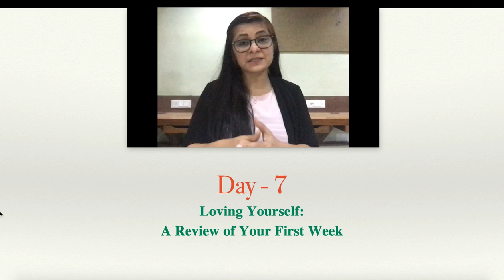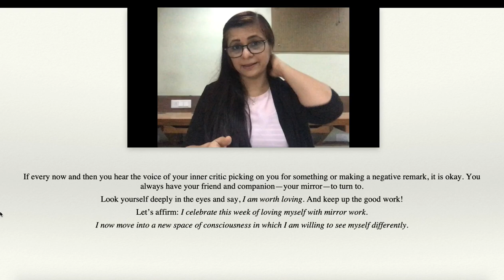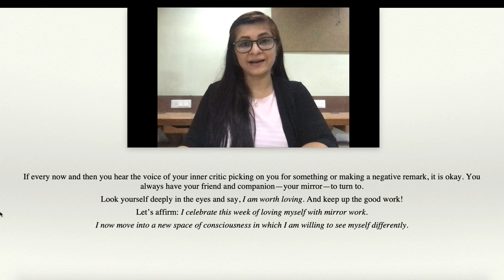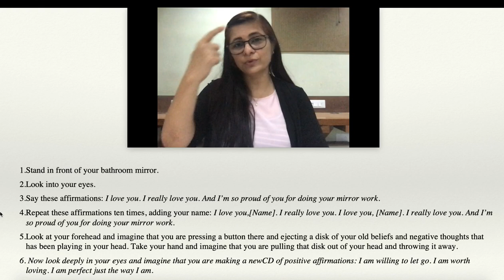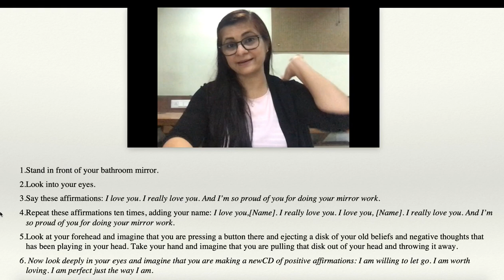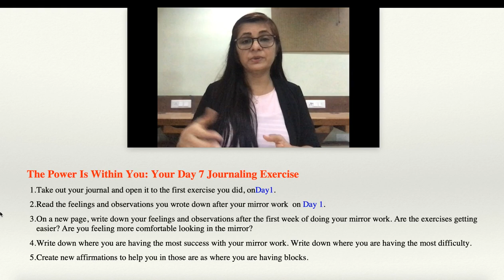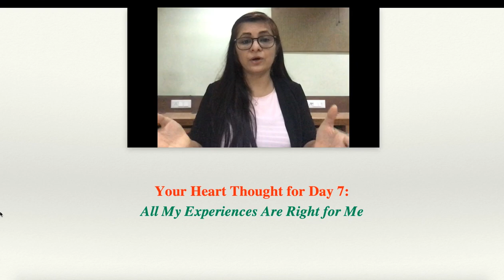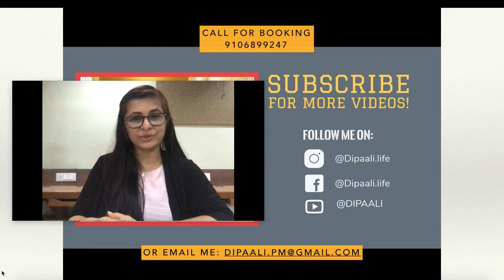क्या ख़ुद को प्यार करने से इतने सारे फ़ायदे होते है? Day-7, 21 Days Self-Love Challenge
Sign up for FREE! Offer valid for a limited time only 😇

Unlock life-changing 300+ videos library and 11+ courses by paying monthly Rs.

Rate & Review Google business profile

Dipaali is the Life &  iNNER WELLNESS Coach, #1 Amazon Bestseller Author. She is a YouTuber, Orator, Mindfulness & Meditation Coach, NLP Practitioner, Personal Mentor and Corporate Trainer.

She contributes in Mental Well Being through the LAMP-N method.
She believes that “iNNER purity is more important than outer beauty.”
Her Mission is : “Spreading iNNER beauty in the Outer World”
She shares her Love, Wisdom, and Compassion to Humanity.